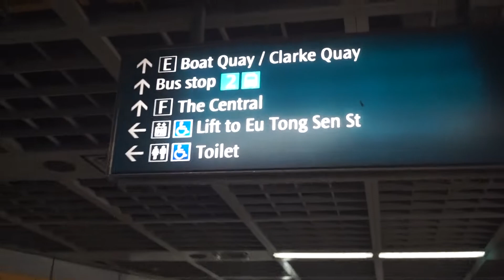Singapore Travel Vlog | EP 2 (2022)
episode 2 is out, went to some extra touristy places :D

Places visited:
Gardens By the Bay
Marina Bay Sands Observation Deck
Merlion Park
Lau Pau SAt

IMM Outlet Mall
Clarke Quay/Boat Quay